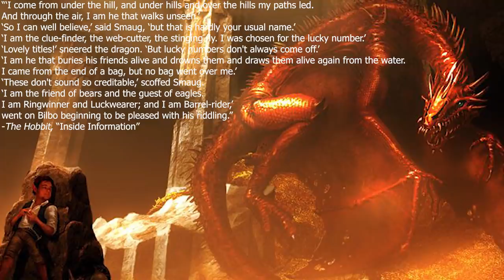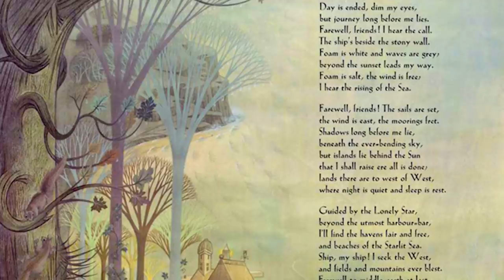Bilbo Baggins the Burglar - Epic Character History | Hobbit Day 2020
Bilbo Baggins is the chief character of J.R.R. Tolkien’s The Hobbit, as well as a supporting character in The Lord of the Rings, and for this year’s Hobbit day and in honour of Ian Holm and Orson Bean, we are talking about Mr. Baggins and his history in Middle-earth! Thank you all so much for watching, let me know your thoughts about Bilbo in the comments below! As always, a great thanks to the online artists whose visual works made this video possible! If you are one of the artists, please let me know and I will post your name and a link to your work in this description!

Peter Sheppard
Chris Ortner
Kyle Wetzel
Lane Grimes
Samuel McBee
Jonathan Putnam
Mark Kralick
Diego Perez
Berni McCoy
Daniel Orlandi
John Crowley
Susan Henry
Atlas
Jennifer Wood
Maz Gibs
Ryan Warren
Renato Filipe
Imiel Elenen
Chiara Siasat
Tyler Lund
Hydro Knight
Joshua W
Ádám Kis
Memory Troll
Dale Starbuck

The first, second and third songs were developed and produced by my associate Galafee.

Many related and/or used art come from these artists and sources:
Ted Nasmith: